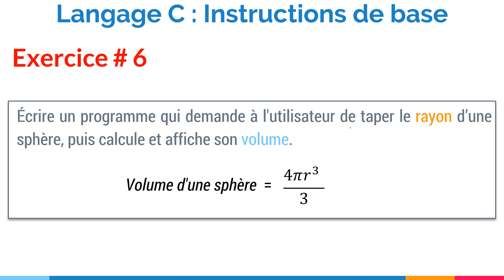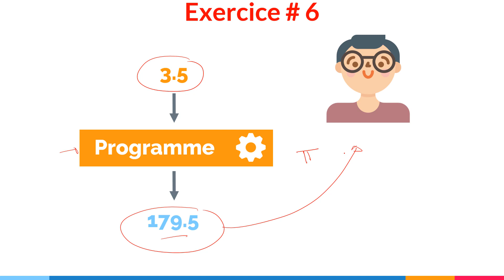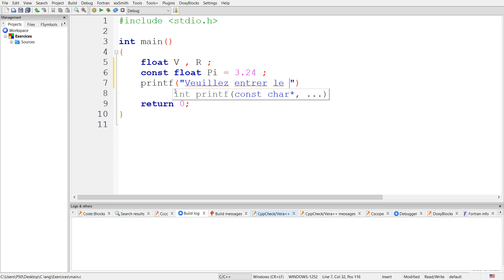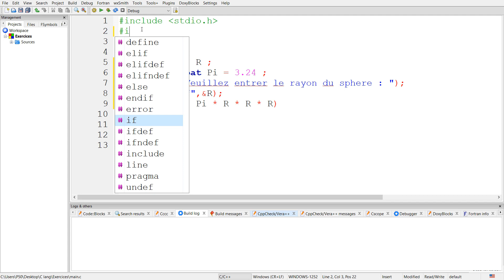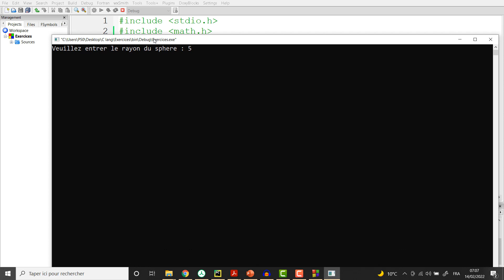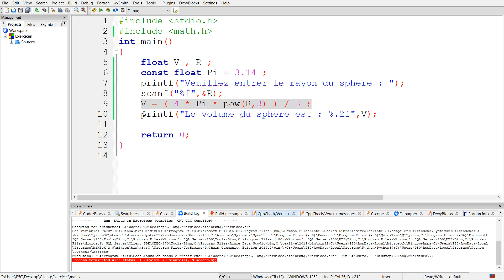Exercice corrigé 6 : Programme qui calcule et affiche le volume d'une sphère | Langage C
Dans cette vidéo, nous allons créer un programme qui demande à l'utilisateur de taper le rayon d’une sphère, puis calcule et affiche son volume.